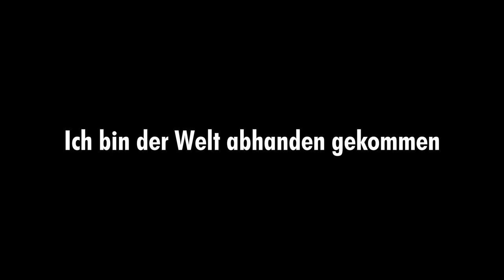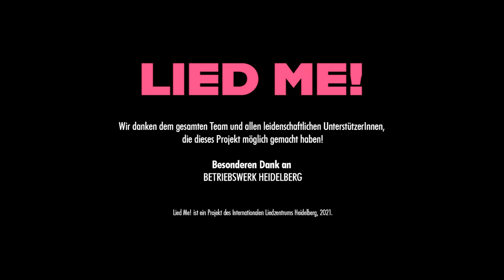LIED ME! | 2 POLES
LIED ME! | Unpack - Reflect - Vibrate
9 short films, presenting new angles of what Lied can mean

Gustav Mahler (1860–1911) | Ich bin der Welt abhanden gekommen
No. 3 from Rückert-Lieder
Text: Friedrich Rückert (1788–1866)

JEEYOUNG LIM | Bass-baritone & Idea
JUSTINE ECKHAUT | Piano & Idea

Ich bin der Welt abhanden gekommen,
Mit der ich sonst viele Zeit verdorben,
Sie hat so lange nichts von mir vernommen,
Sie mag wohl glauben, ich sei gestorben!
Es ist mir auch gar nichts daran gelegen,
Ob sie mich für gestorben hält,
Ich kann auch gar nichts sagen dagegen,
Denn wirklich bin ich gestorben der Welt.
Ich bin gestorben dem Weltgetümmel,
Und ruh’ in einem stillen Gebiet!
Ich leb’ allein in meinem Himmel,
In meinem Lieben, in meinem Lied!

I am lost to the world
With which I used to waste much time;
It has for so long known nothing of me,
It may well believe that I am dead.
Nor am I at all concerned
If it should think that I am dead.
Nor can I deny it,
For truly I am dead to the world.
I am dead to the world’s tumult
And rest in a quiet realm!
I live alone in my heaven,
In my love, in my song!